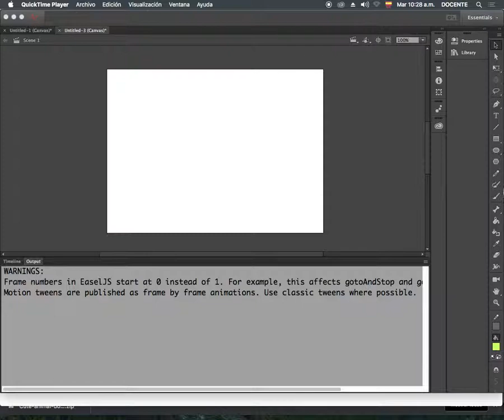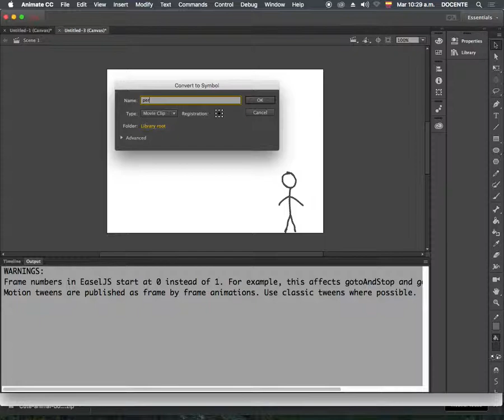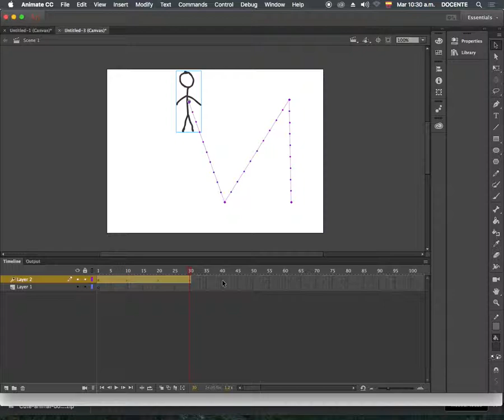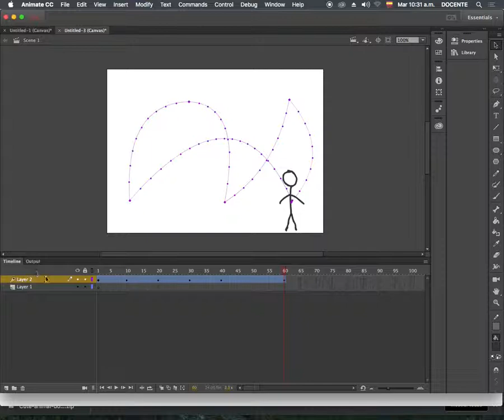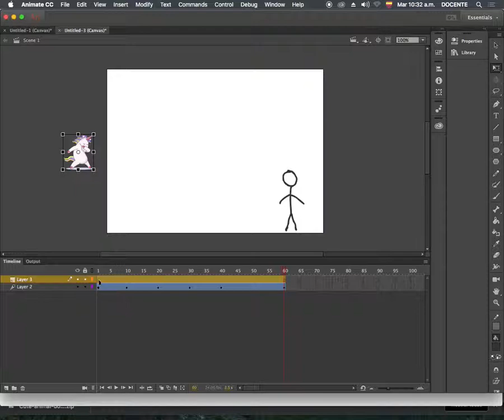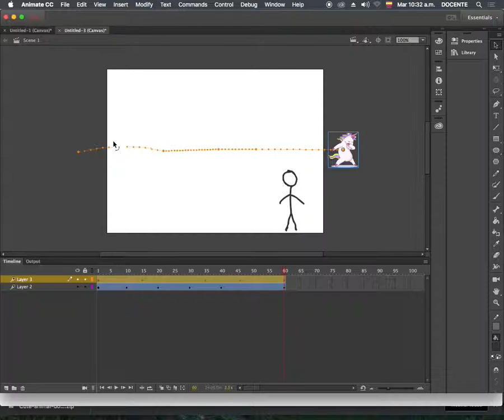Adobe Animate CC - Motion Tween